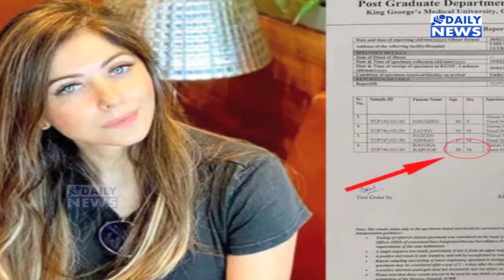Corona से जंग जीतकर घर लौटीं Kanika Kapoor, 14 दिन Quarantine में रहना होगा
घर लौटने के बाद भी कनिका कपूर को सतर्कता बरतने को कहा गया है. डॉक्टर्स की सलाह पर कनिका कपूर को अपने घर में 14 दिनों तक क्वारनटीन में रहना पड़ेगा.